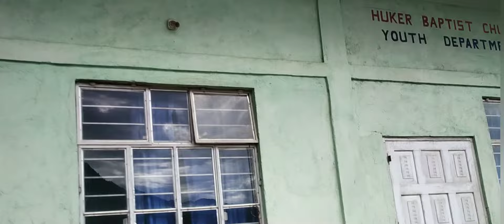Aghunato to Chessore road...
Aghunato Town to Chessore road condition...